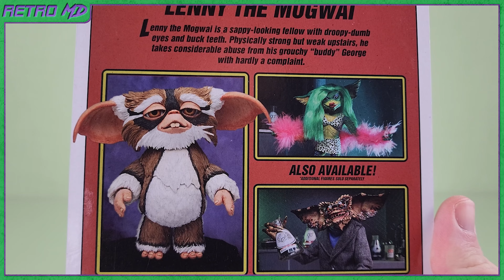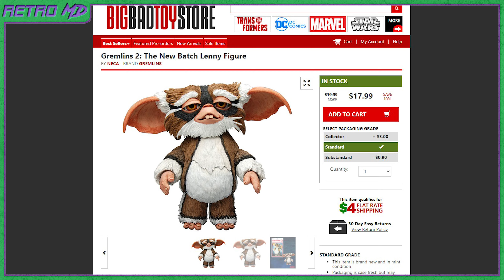NECA GREMLINS 2 LENNY MOGWAI ACTION FIGURE REVIEW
this review I take a look at the NECA Lenny mogwai reissue figure.